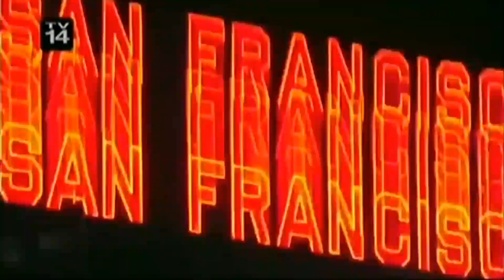Late Night with Conan O'Brien in San Francisco Monologue - 5/1/07